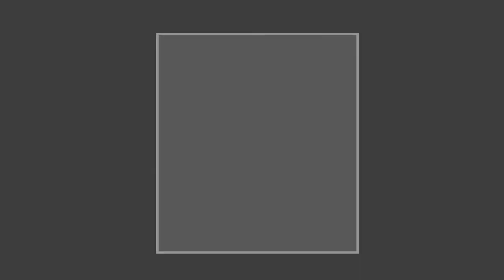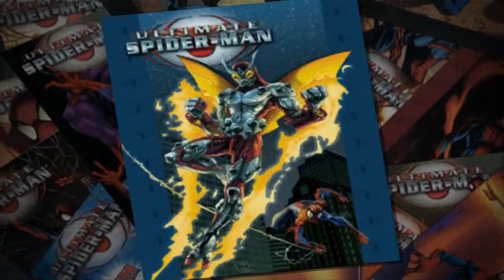Ultimate Spider-Man — Beetle Chase #1 [HD]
Ultimate Spider-Man Walkthrough in HD